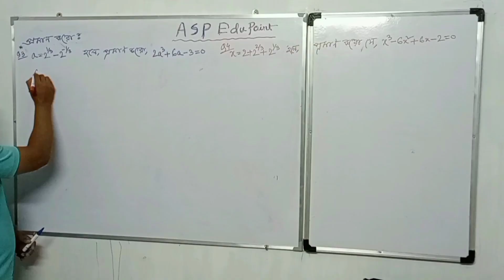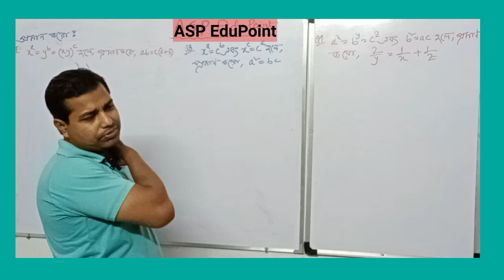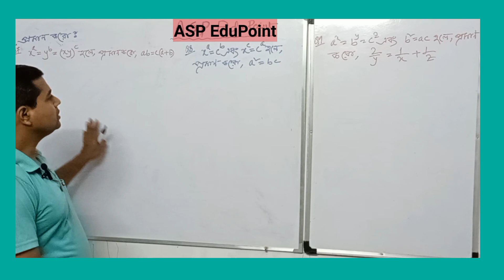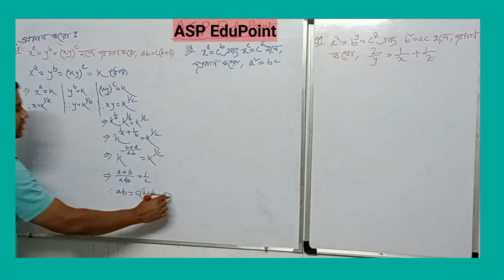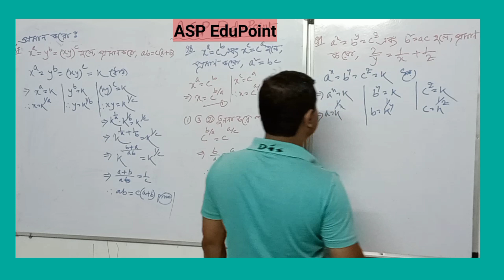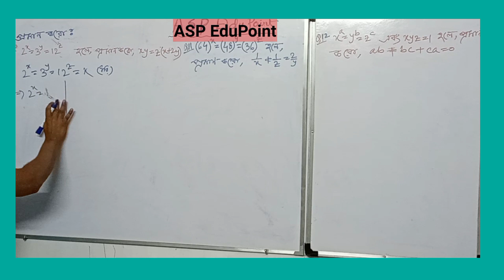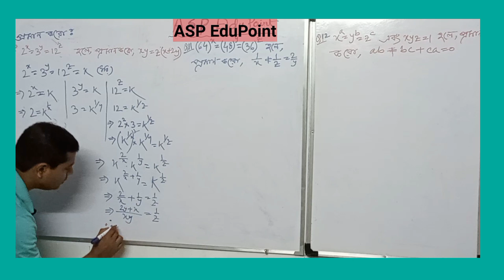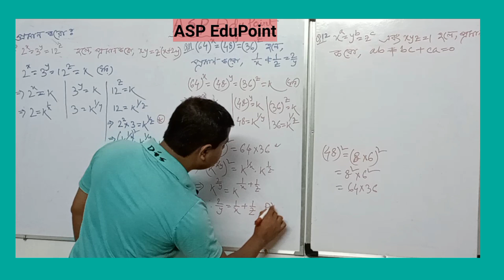Five Important Indices (সূচক) questions with solutions for Competitive Exams 2024।। Best tricks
Five Important Indices questions with solutions for Competitive Exams 2024
math important questions for competitive exams

indices math hs 11
 indices &surds class 11

aavyuh math class 11

आव्यूह गणित 11

aavyuh math class 11 important questions

math indices class 11

indices ka problem kaise solve kare

indices class 11 in hindi

aavyuh class 11 ncert

indices class 11 by mithilesh sir

indices class 11 hindi medium

class 11 math आव्यूह

trikonmiti falan class 11

harswaroop sharma math 11 solution

dr harswaroop sharma mathematics class 11

indices 11 class math

indices 11th class in hindi

 indices 11th class in bengali
indices 9th class in bengali
सहखंडज मैट्रिक्स
 indices math

indices by dinesh sir
indices by sp sir
indices by santanu sir